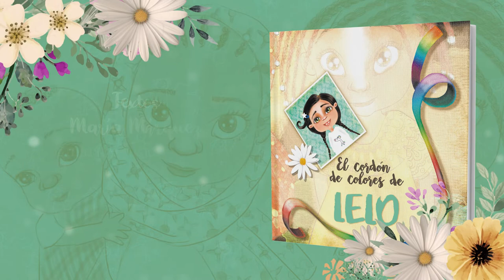EL CORDÓN DE COLORES DE LELO (BOOKTRAILER)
¿Te has preguntado alguna vez qué significa tu nombre?
Consuelo es una niña a la que no le gusta el suyo. Ella prefiere el de su tía, que es tan bonito como el arcoíris, tanto como los cordones de colores de sus nuevas zapatillas.
¿Porque qué es consolar?
Un día, Kira, una cigüeña algo traviesa, se lleva uno de esos cordones, que tanto significan para Consuelo; y aunque la niña le pide ayuda a su nombre, no recibe el alivio que necesita y decide cambiarlo por el de Lelo. Pero cuando Kira regresa, desde un lugar muy lejano, con el cordón de colores y una misteriosa carta, anudados a su pata, todo cambia…

La protagonista descubre una nueva realidad y entiende el verdadero significado de su nombre y todo lo que puede hacer por los demás.
El cordón de colores de Lelo es una emocionante historia de aceptación, solidaridad, amistad y generosidad, en la que dos mundos muy diferentes se unen.
Acompaña a Consuelo, a Kira y a Yaiza en esta increíble aventura.
¡Y descubre lo increíble que un nombre puede llegar a ser!

Texto: María Márquez @mariapradomarquez.
Ilustraciones: Nanna Garzón. @nanna_garzon_illustration
Editorial: Mensajero (Grupo de Comunicación Loyola).